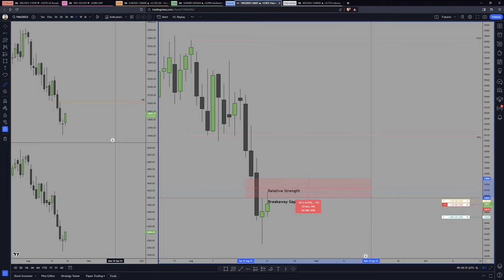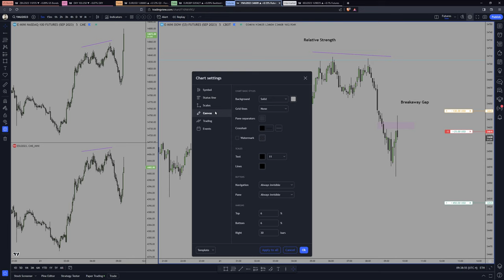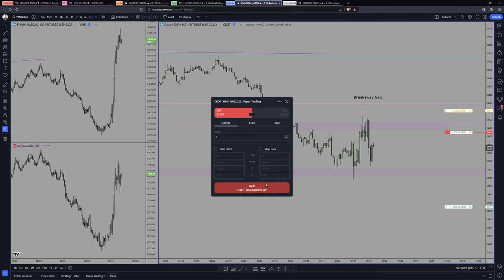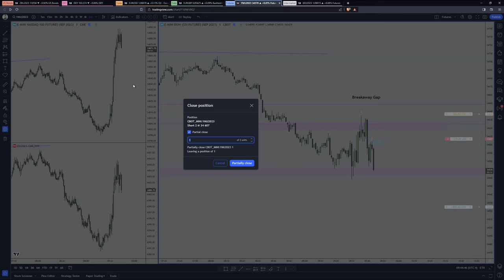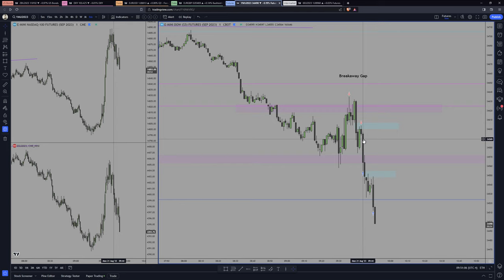YM Short using Breakaway Gaps, MMXM & Relative Strength